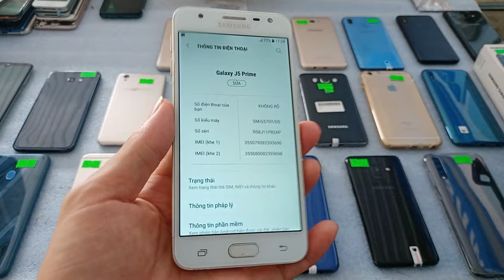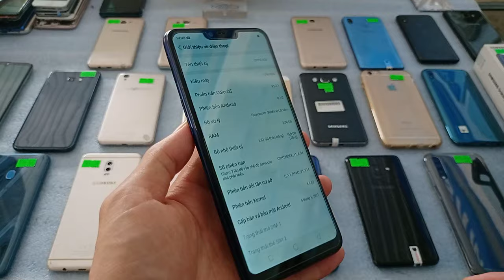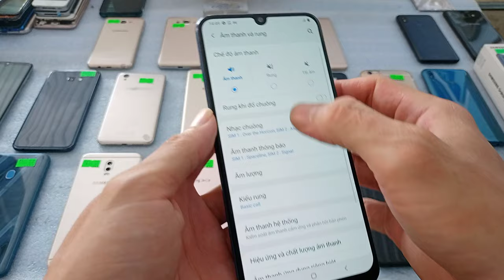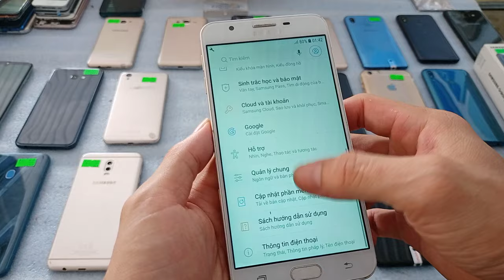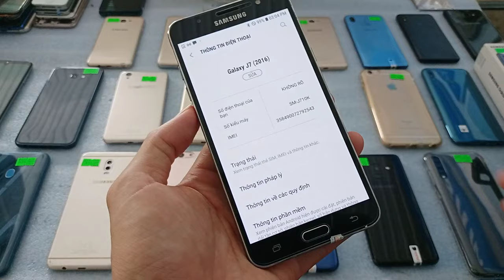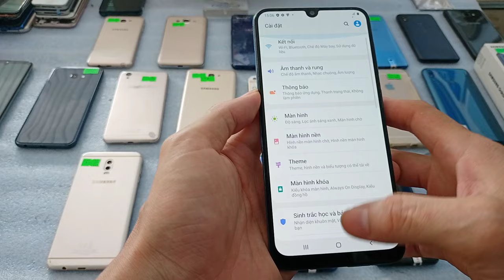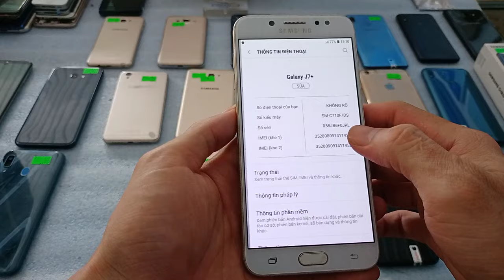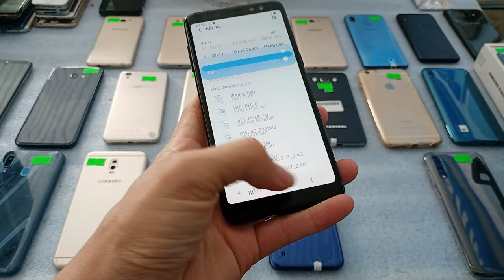16.05.Điện thoại cũ giá rẻ. Iphone-oppo-samsung.